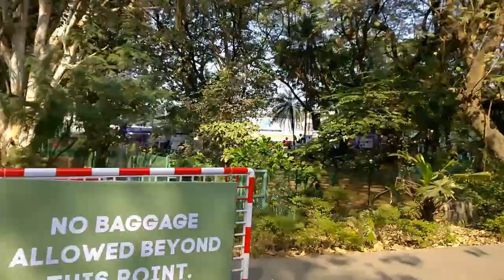Mood Indigo IIT Bombay [Mumbai EP.1]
Mood Indigo is the largest fest in Asia organised at IIT Bombay every year.